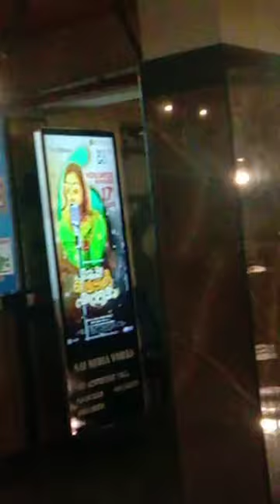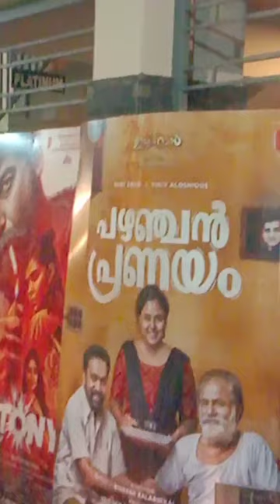ഒരു ഒളിച്ചോട്ടം 😂😂❣️|Cs Talkies| malayalam